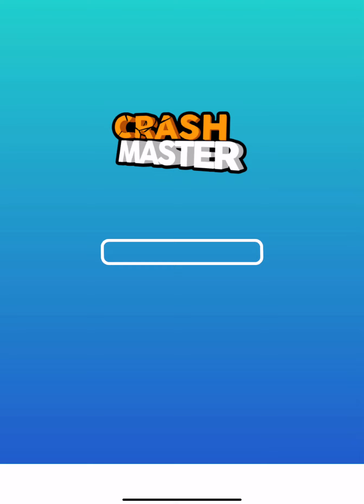Crash master 3D gameplay part - 01 (level 1-12)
Easy controls! Different vehicles and so much fun! More than 100 different levels and more is coming!